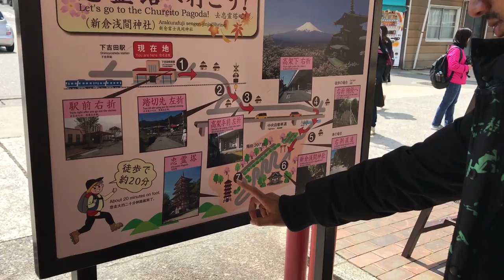JAPAN VLOG - Mt Fuji / FUJIKAWAGUCHIKO!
JAPAN DAY 5
Hey Guys! So we went from Shinjuku to Fujikawaguchiko aka Fuji five lakes via bus and then had such an amazing time! We stayed at the Akaishi Ryoken for the night and when we were shown our room, all of the doors were open so we never actually used our key, or needed to use it! Perhaps if we'd checked then we would have realised earlier.. but thankfully everything was ok in the end XD We did have a lovely night though and the onsen was soooo relaxing there! I would definitely recommend it if you want an onsen experience for cheap in Fujikawaguchiko :)

What I use:
Sony Cybershop DSC-RX100 III
IPhone 7

Intro: Vision by Silent Partner
2nd song: Zoom by Vibe Tracks